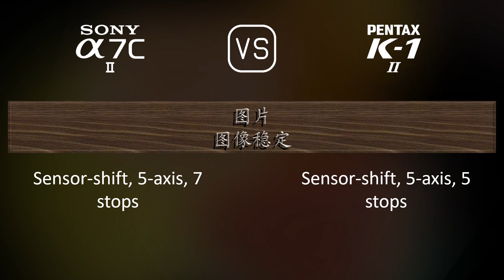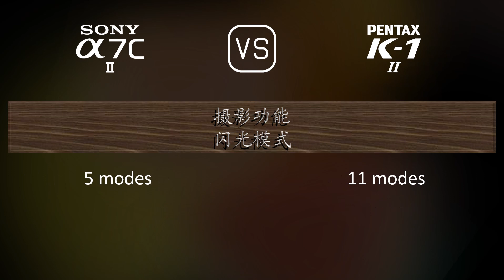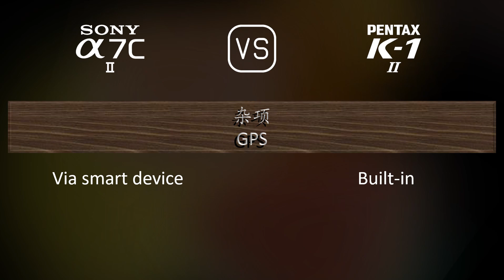Sony A7C II 与 Pentax K-1 Mark II 的规格比较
本视频是 Sony A7C II 与 Pentax K-1 Mark II 的功能概述和规格比较 (comparison of specifications)，希望对您有所启发。感谢您的支持。

00:25 推出
00:33 机身
00:40 传感器
01:01 图片
01:16 光学与对焦
01:41 屏幕
01:58 取景器
02:13 摄影功能
03:06 录像功能
03:20 贮存
03:24 连接性
03:49 物理特性
04:07 杂项